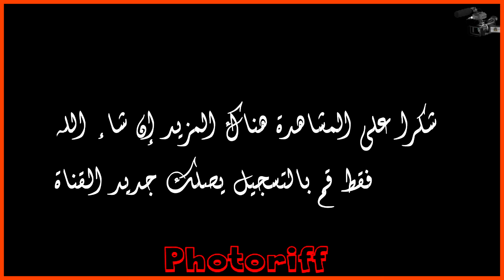دوري منظم من طرف جمعية شباب بئر الشفاء للرياضة و التنمية دوري رمضان الكريم